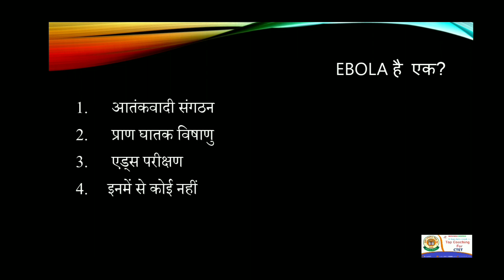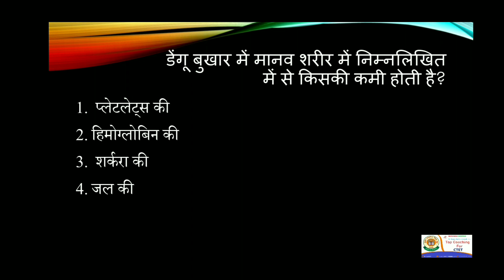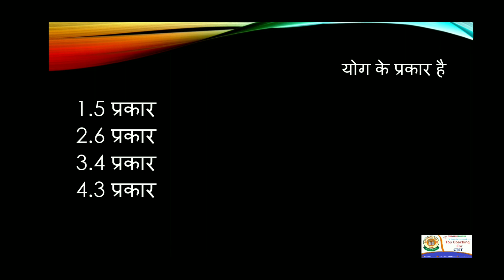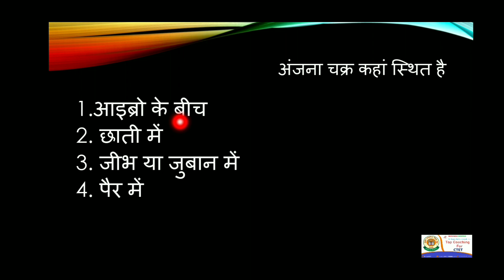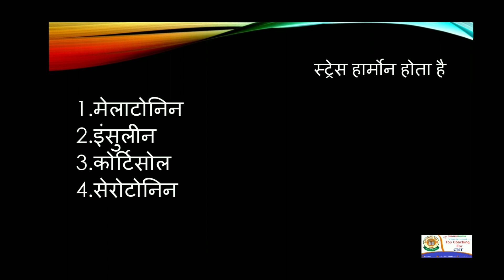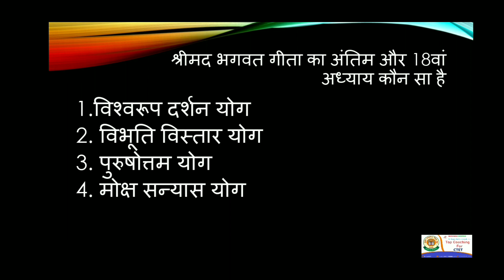योग एवं शरीरिक शिक्षा पार्ट 2 Mcq QUESTION PAPER HINDI और ENGLISH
और ये वीडियो कैसी लगी हमे जरूर बताये धन्यवाद।